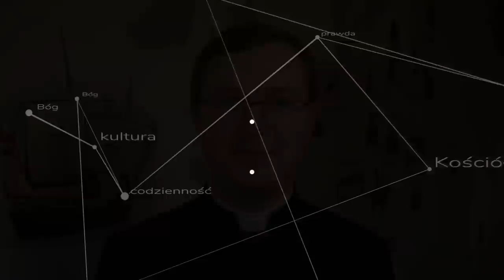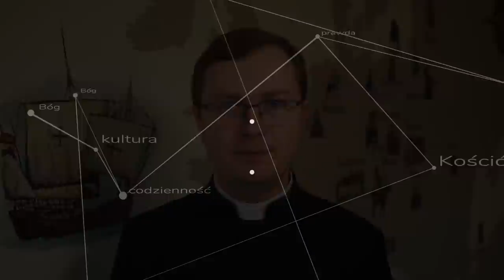Jak (nie) być religijnym szurem?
Określenie "szur" przebojem zdobyło polską przestrzeń internetową. Jest jednak zwykle bardzo niekompletnie rozumiane. Jak je rozumieć i jak szurem nie być? ks. Szymon Bańka FSSPX